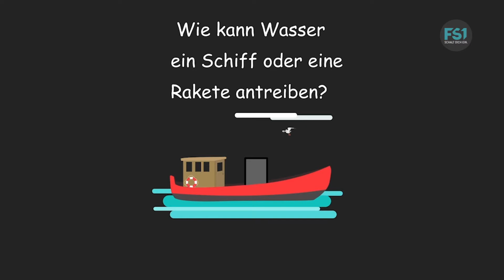KinderUni 2020 | Dampfschiff | FS1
Coronabedingt wird die KinderUNI 2020 der Universität Salzburg und des Veranstaltungspartners Universität Mozarteum nicht wie üblich in Präsenzveranstaltungen abgehalten, sondern virtuell. Expert*innen und KinderProfessor*innen haben mit Unterstützung von FS1 und Spektrum diesmal Kurzvideos vorbereitet.